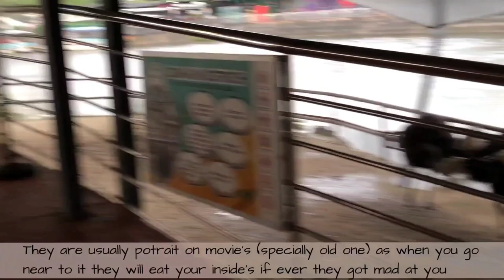(. ❛ ᴗ ❛.) 99 Wonderland Park || Vlog #2 1/2 || Part I || 🇵🇭🇮🇳 in 🇲🇾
Hi Vicennial's we are back again ( ꈍᴗꈍ)
we will show you in this part the animals
it was fun and funny seeing this adorable animals

Time Slot:
00:00 Intro/Preview
00:10 Catching Up
00:26 99 Wonderland Park *Entrance*
00:51 Bridge, Duck lagoon, Copper Crocodile
01:34 99 Wild Island *animal showcase*
01:50 Ostrich Farm
02:05 Bird’s House
02:18 African Crowned Cane
02:53 Racoon’s
04:22 Prairie Dog
04:58 Ferret
05:08 Snake’s House
05:30 Albino Iguana
05:53 Burmese Python
06:28 Common Marmoset
07:19 Sulcata Tortoise
08:22 Rain Calmed down
08:25 Brown Capuchin
08:35 Capybara
08:54 Otter
09:36 African Crested Porcupine
09:50 Mara
10:12 Meerkat
10:40 99 Monster Fish
12:20 To be continued/Outro

Video details:

Editting software

Filmora
Alight motion

Camera Details:

Iphone 8

See you on our next coming up videos (≧▽≦).